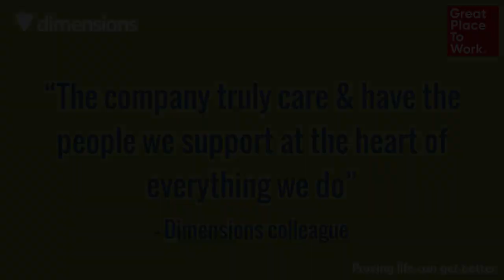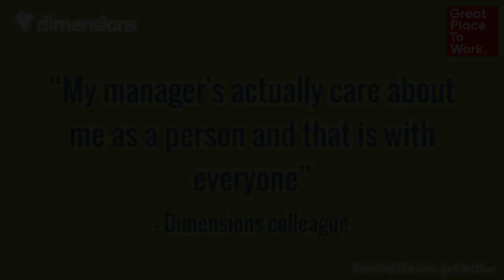Dimensions 2023 - A Great Place To Work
As one of the country’s largest not-for-profits supporting people with learning disabilities, autism, behaviours of distress and complex needs, we are driven by our values. People with learning disabilities and their families are at the heart of everything we do and we want every person we support to have a great life, with excellent outcomes.